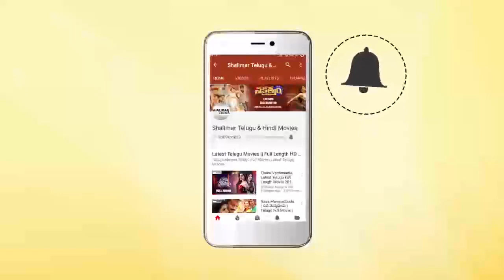Vijayashanti & Chiranjeevi Cute Love Song || Beautiful Love Songs || Shalimarcinema